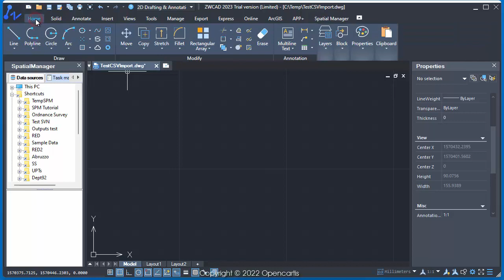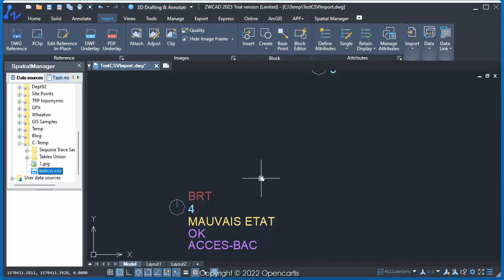Import from CSV to DWG Blocks (ZWCAD) (SR)